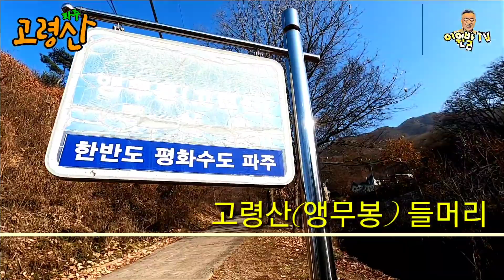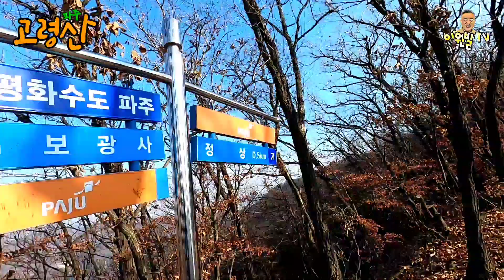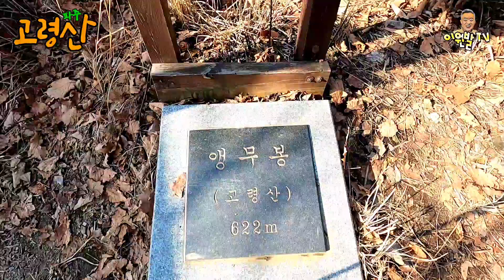고령산 | 파주 | 천년고찰 보광사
바람도 불고 날씨도 제법 차지만, 내가 사는 파주에 있는, 고령산을 찾았다.
Although the weather is quite cold and windy, I found Goryeongsan in Paju, where I live.

[ 이원발TV ​유튜브 설명 ]
◈ 별도의 상담 및 소통은 댓글이나 이메일로 보내주세요
【공개밴드로 누구나 가입 가능】
◈ ​페이스북;

◈ 국내 장뇌산삼의 선구자! 효천영농조합

◈ 등산 아웃도어 토탈 매장 락8848(북한산성입구)
◈ 고품격 편광렌즈 선그라스!! ㈜썬가드광학

◈ (주) 태광이엔씨 [유리 / 창호 / 시공 KS인증(강화/접합/복층)]
공장: 경기도 여주시 가남읍 금당 5길 38

우리 이원발TV 구독자를 확인해주고 주문하면 일반 주문에 비해 훨씬 많은 양을 보내주기로 이범석 사장이 약속했다.

◈ 황금수산 365
[ 365일 황복회 & 장어구이 세트 당일택배 기업 ]
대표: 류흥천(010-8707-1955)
주소: 경기도 파주시 법원읍 만월로 505-89
※ 황복회는 1년에 한 번 5월에나 맛볼 수 있는 특별한 생선회이다.
다른 복과는 달리 양식이 까다로워 쉽지 않아서 웬만한 사람은 끈기 있게 이어갈 수가 없다고 한다.
그런 시행착오와 실패를 딛고, 결국 완벽한 황복 양식에 성공해서 호텔 등에 고급 메뉴로 납품을 해오다가 코로나19를 맞아 모든 거래가 끊기어 많은 어려움에 처해 있는 기업이어서 중소기업 살리기 홍보방송 차원에서 언박싱과 리뷰를 한 영상이다.
※ 특별할인 : 류흥천 대표한테 직접 전화해서 이원발TV 구독자를 확인해주고 주문을 하면 20% 할인 혜택을 주기로 했다.
※ 워낙 귀한 생선이다 보니, 가격이 만만치는 않지만, 그 맛과 휘기한 생선이기에 혹시 주문을 원하시면 직접 류흥천 대표(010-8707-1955)한테 연락시길..
※ “황복회(1kg) + 장어구이(1kg) + 황복매운탕 = 20만원 - 20% = 16만원(이원발TV 구독자 확인)

▶겨울산행 준비 어6